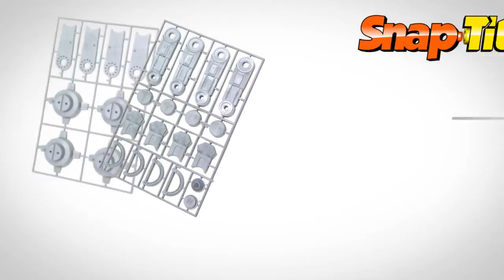Revell Imperial AT-AT Walker | SnapTite Star Wars kit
Walker (Star Wars)

Walkers are vehicles from the fictional Star Wars universe that traverse the landscape on mechanical legs. They are used by the Old Republic and the Galactic Empire for ground assault or transport. Throughout the saga, walkers have played a pivotal role in the fate of characters and the outcome of battles. Industrial Light and Magic is responsible for their animation and design, often using models, stop-motion animation, and relevant matte paintings to depict their presence in the films.
There are a variety of walkers: Star Wars Episode V: The Empire Strikes Back introduces the All Terrain Armored Transport (AT-AT) and All Terrain Scout Transport (AT-ST). In the Prequel Trilogy, Star Wars Episode II: Attack of the Clones and Star Wars Episode III: Revenge of the Sith introduced earlier models of walkers, such as the AT-TE. The Star Wars Expanded Universe features numerous others. Walker variants have been merchandised and featured in popular culture.